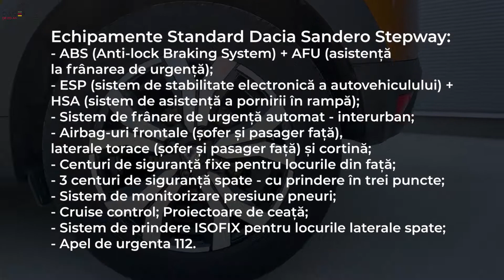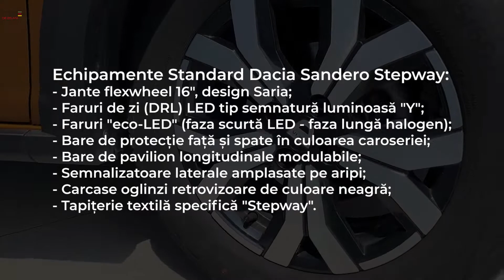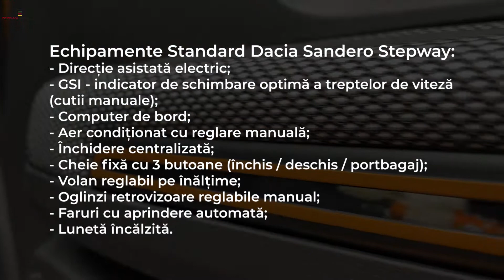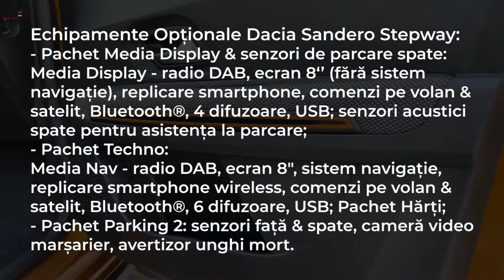Dacia Sandero Stepway 2022 - Preturi | Dotari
In acest clip va prezentam noul Sandero Stepway. Modelul este cel cu motor 1.0 TCe, legat la o cutie automata CVT.

Pentru mai multe informatii si programari la Test Drive:
Director Vânzări Dacia | Ovidiu Tudosă - 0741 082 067
Consilier Vânzări Dacia | Iulian Negură - 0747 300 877
Consilier Vânzări Dacia | Simona Broșteanu - 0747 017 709

Consilier Vânzări Rădăuți | Tudor Avramii - 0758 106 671